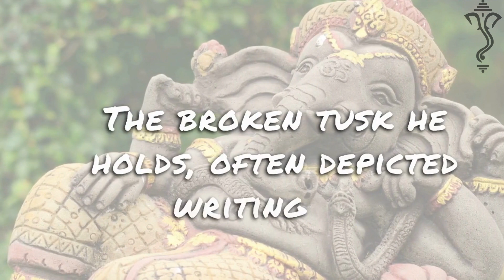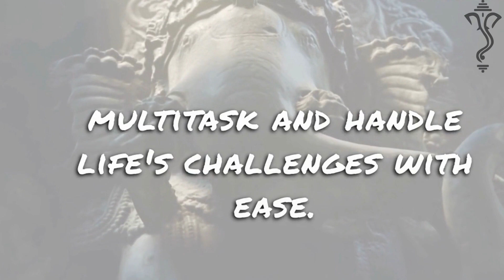The Divine Wisdom of Ganesha: Unveiling the Secrets of the Elephant-Headed God | Hindu Mythology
Join us on a mesmerizing journey into the world of Hindu mythology as we delve into the captivating life and significance of Lord Ganesha. With his distinctive elephant head and benevolent demeanor, Ganesha is celebrated as the Remover of Obstacles and the bestower of wisdom. Discover the origins, symbolism, and the cultural celebration of this beloved deity. Get ready to explore the enduring legacy of Ganesha and his profound influence on Hinduism and beyond.

➡️ Remember to follow for more thrilling stories and myths: @2MinuteMythology